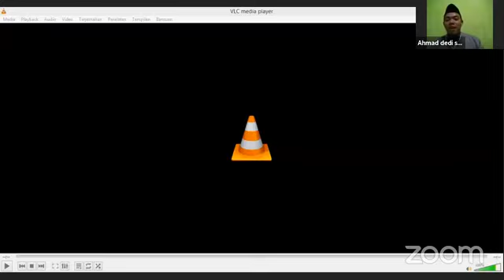Kajian- Ilmu Wajib Bagi Setiap Muslim (Kitab Minhajul Qoshidin) | Ustadz Fahmi Alfian, Lc. | Bag. 02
Ilmu wajib dipelajari seorang muslim

Silahkan Hadir dalam kajian online kami yang dilakukan secara Rutin pada :
Setiap hari : Rabu
Jam : 18:30 - 19:20 WIB (Ba'da Sholat Magrib)
Melalui :